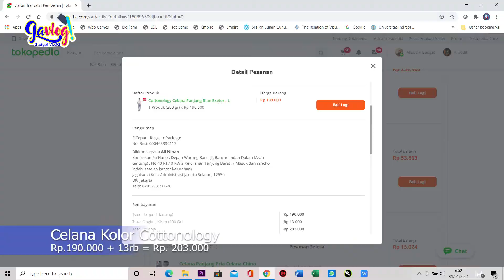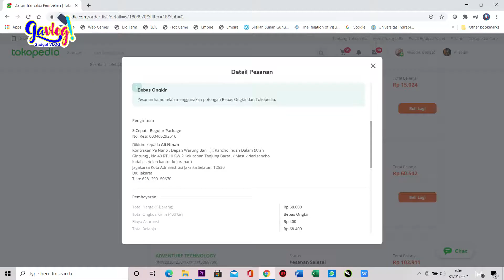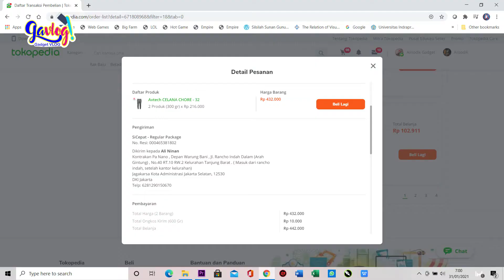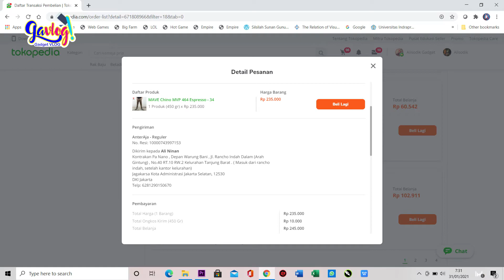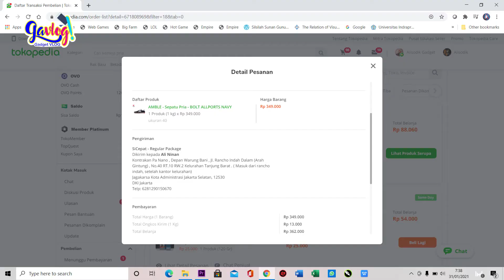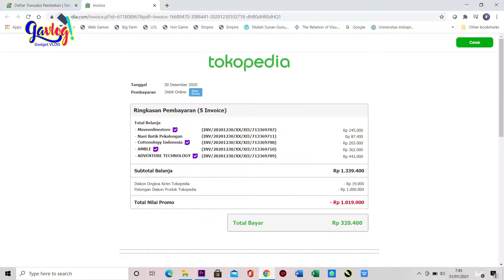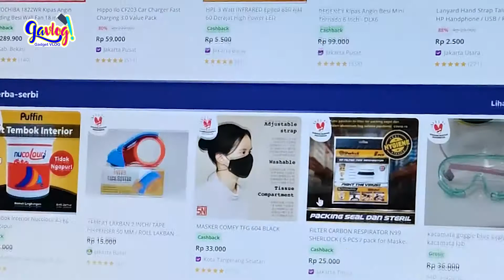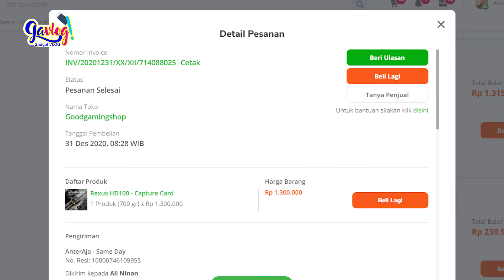Belanja 2 JUTA dapet barang sampe 3 JUTA | Kado Ultah Alisodik semuanya Produk Brand Lokal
Di GAVLOG Kali ini , itu gue dapet kado voucher 2 Juta dari istri gue, yang kemudian gue belanjain barang-barang brand lokal di Tokopedia. Mantapnya malah dapet  bonus 1 Juta dari Bank Mandiri X Tokopedia . Sikaatt deh beli banyak ada fashion  baju celana sepatu gadget dan semuanya MEREK LOKAL !!